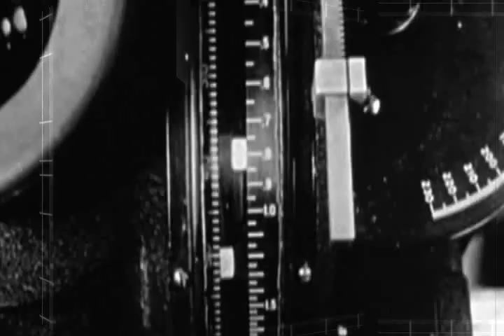GOTHIKA Army March Drawn Sword Police